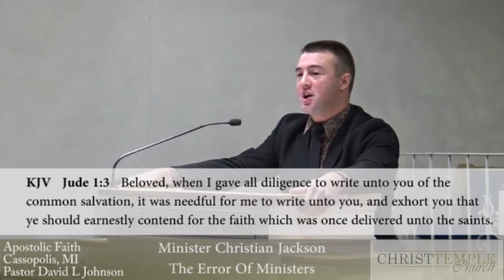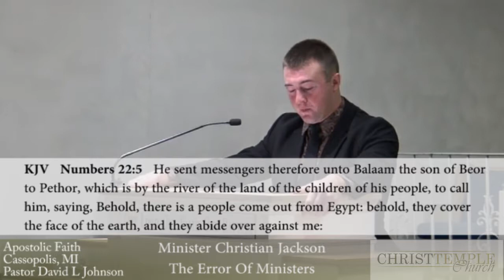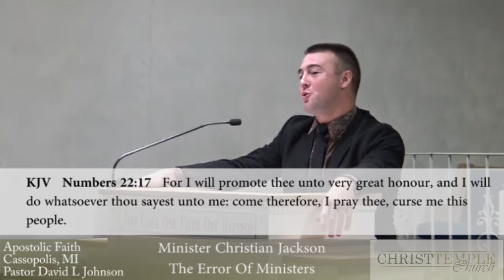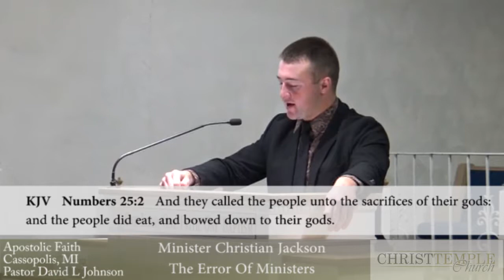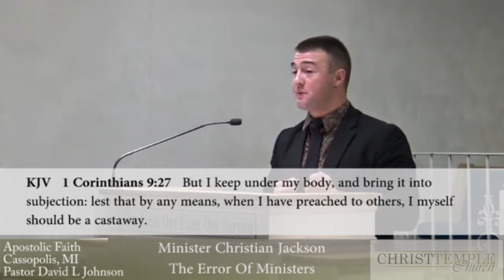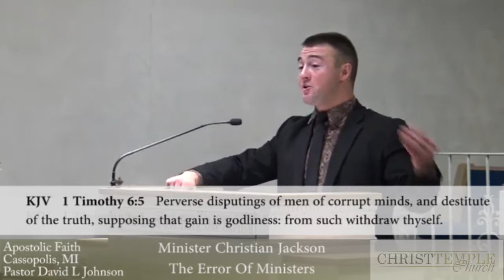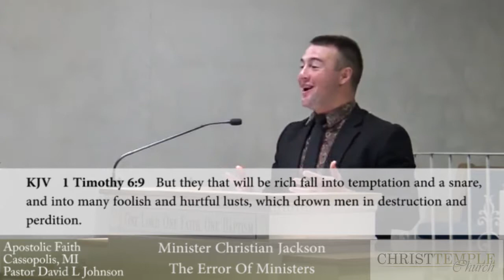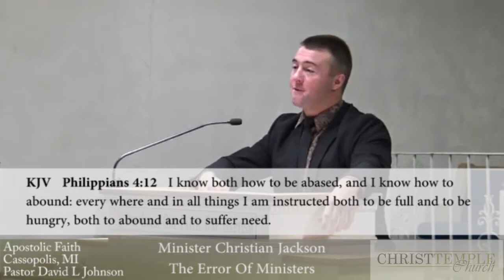Tuesday Service November 5, 2019. Minister Christian Jackson Speaks.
Tuesday Service, Christ Temple Church Cassopolis, Michigan. Minister Christian Jackson's message entitled "The Error Of Ministers."  Minister Jackson teaches from the scriptures what God expects from his people.